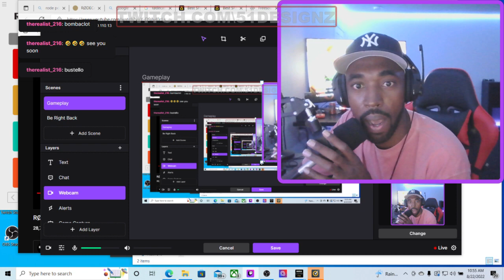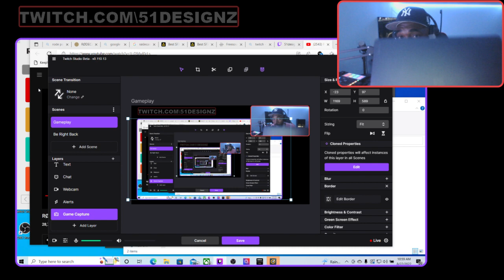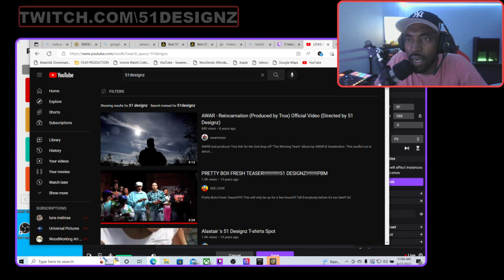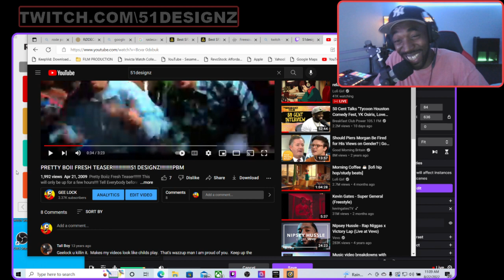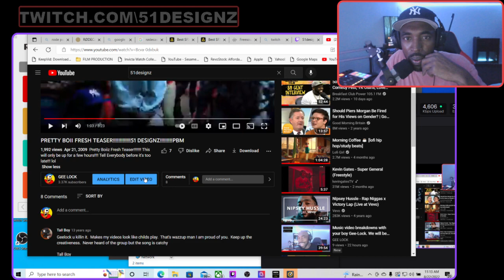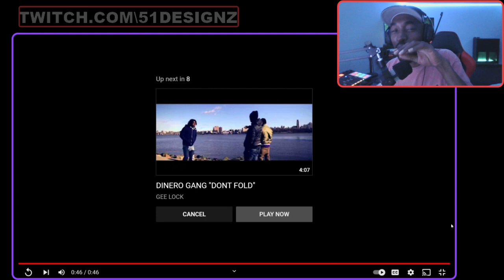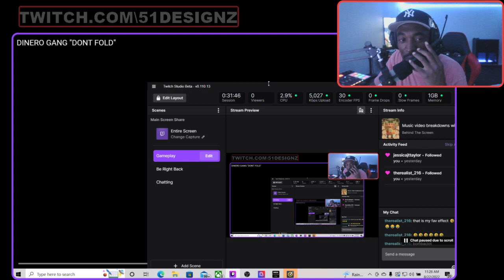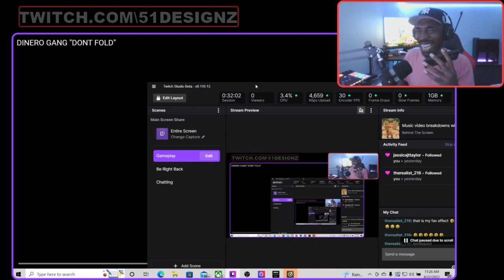We In The Building Podcast EP# 2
Music video breakdowns with your boy Gee-Lock. We will be explaining the making and process of our hottest music videos -- Watch live